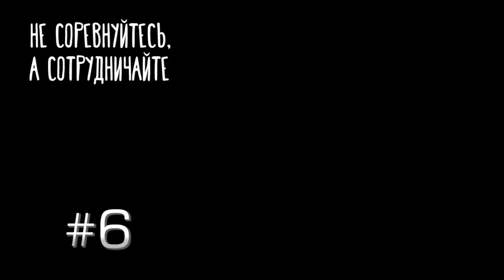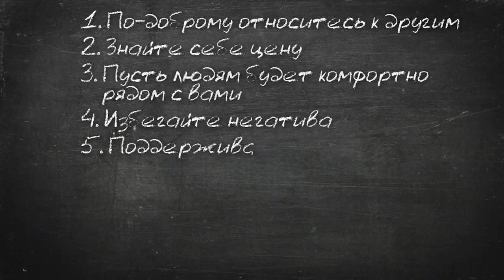9 качеств хорошего человека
9 качеств человека, к которому тянутся люди
Если вы хотите нравиться людям, развивайте в себе нужные качества.

1. По-доброму относитесь к другим
Для этого придется усмирить свое эго. Не нужно пытаться быть лучше собеседника. Не старайтесь выставить себя в более выгодном свете, принижая его достижения. Доброму человеку это делать ни к чему. Он счастлив быть самим собой, поэтому и уверен в собственных силах.
2. Знайте себе цену
Привлекательный человек знает, что его оценят по достоинству. Уверенность в себе — качество, которое помогает во многих жизненных ситуациях.
3. Пусть людям будет комфортно рядом с вами
Рядом с таким человеком другие чувствуют себя легко, как говорят в таких случаях, в своей тарелке. Общение с ним не напрягает, поскольку он позволяет другим быть самими собой. Он не пытается изменить кого-то. Привлекательный человек видит в людях хорошее и старается, чтобы они могли проявить это хорошее.
4. Избегайте негатива
Мы склонны копировать поведение тех, кто нас окружает. Конечно, гораздо лучше мы чувствуем себя рядом с позитивным человеком. Ведь он заряжает нас положительной энергией. С таким человеком люди стремятся проводить время.
5. Поддерживайте других
Привлекательный человек любит делать другим комплименты. Он способен найти нужные слова, подбодрить, прийти на помощь. Такому человеку хочется сделать людей вокруг себя счастливыми.
6. Не соревнуйтесь - сотрудничайте с людьми
Не нужно распускать сплетни про других, возвышая себя в глазах окружающих. Общайтесь с людьми. Привлекательный человек открыт новым знакомствам и относится ко всем без предубеждений. Именно такой человек добивается успеха не только в личной жизни, но и в бизнесе.
7. Не бойтесь показаться ранимым
Открытый человек, который способен показать свои чувства, вызывает симпатию. В ответ люди делятся с ним своими переживаниями. И все это потому, что человеку нужен кто-то другой, кто мог бы выслушать и поддержать его.
8. Не скрывайте свои сильные качества
Такой человек прямо говорит о своих чувствах, способностях и намерениях. Он избегает таких фраз, как «Мне следовало бы…», «Я пытаюсь», «Я не знаю». Из-за подобных слов вы подсознательно теряете веру в себя. Привлекательный человек точно знает, чего хочет и что он может. Он сосредоточен на своих достоинствах, вместо того чтобы жаловаться всем на свои слабости.
9. Прилагайте усилия
Привлекательный человек внимателен ко всему, что он делает. Он старается выглядеть презентабельно, узнает побольше о человеке перед деловой встречей и дарит подарки, когда идет в гости. Это не требует много времени или сил. Однако люди видят, что он помнит о них, и поэтому ценят его.

Композиция "That Kid in Fourth Grade Who Really Liked the Denver Broncos" принадлежит исполнителю Chris Zabriskie.